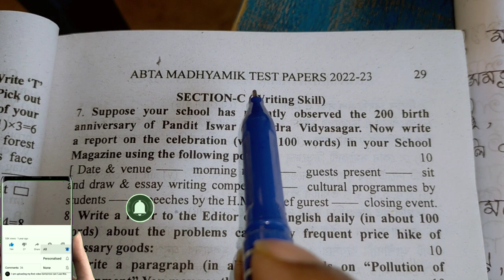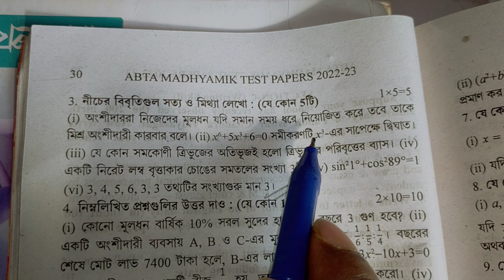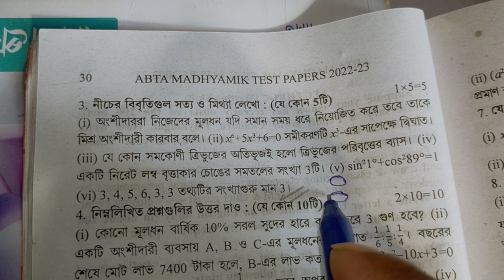Madhyamik ABTA Test Paper 2023 Test Paper / Abta Test Paper Mathematics Solution / Page 29 page 30